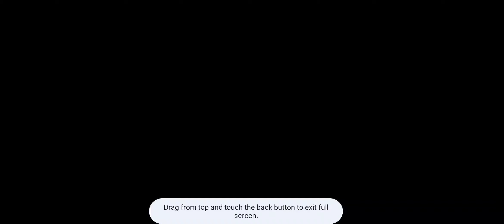Nelson Plays Oswald's Matching Game Level 1